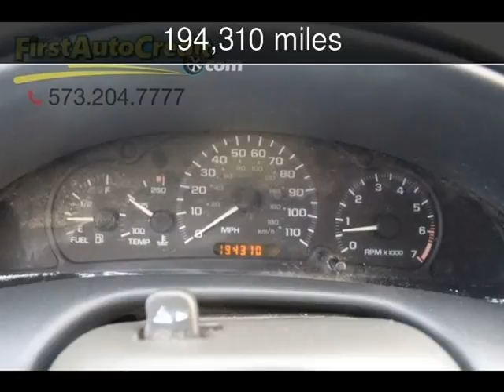2000 Chevrolet Cavalier Used Cars - Jackson ,MO - 2017-11-08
See more details about this used car This 2000 Chevrolet Cavalier with 194,310 miles is for sale at First Auto Credit.